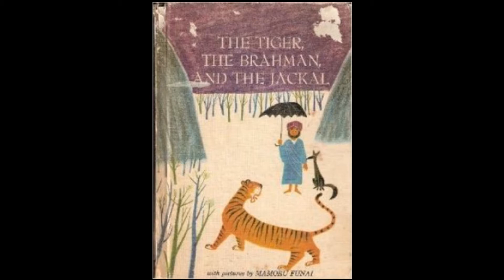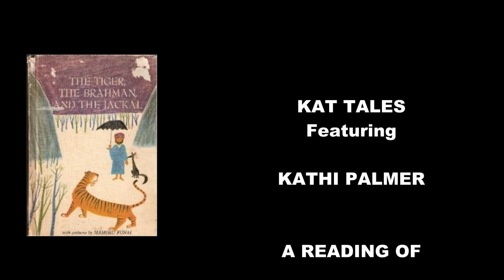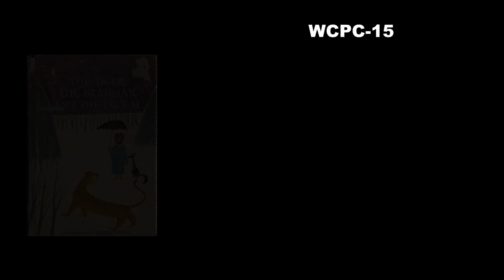Kat Tales S2E2 ~ The Tiger Brahman and Jackal